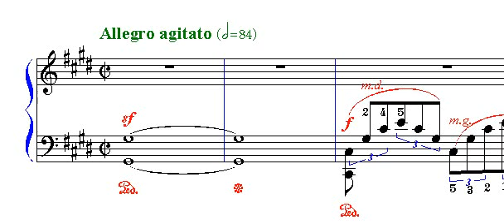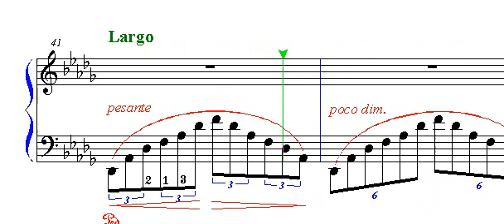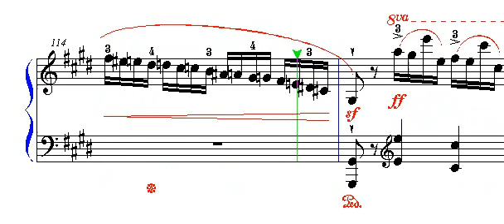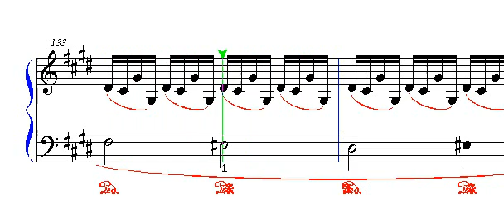ショパン 幻想即興曲 Op.66 嬰ハ短調 Fantasie Impromptu-Chopin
幻想即興曲の楽譜あります。無料です。下記のページからダウンロードできます。
即興曲の中では最も早く作曲され、ショパンの全作品の中で最も有名な曲のひとつ。嬰ハ短調で始まり、嬰ハ長調で終わる。ショパンの死後、フォンタナによって、幻想即興曲の名をつけられ、出版された。アルペッジョの伴奏に乗って駆け回る主題、美しいメロディのトリオの後、主題の反復、コーダはトリオのメロディを回願し、嬰ハ長調で揺らぎながら消えていくドラマチックで魅力的な曲。